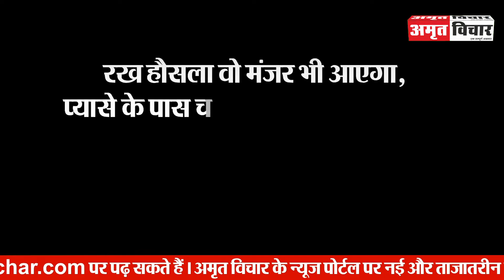हल्द्वानी: पुलिस भर्ती का फिजिकल टेस्ट पास करने वाली बेटियों की जुबानी सुनिए Success Mantra